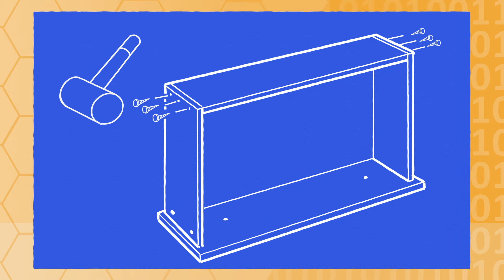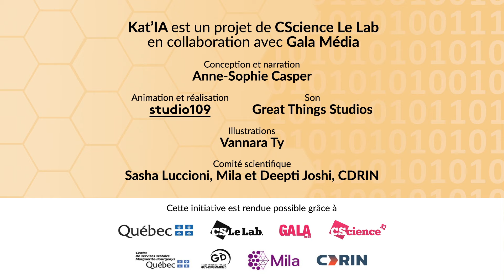Qui sont les meilleurs amis de l'intelligence artificielle ?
Des kits pédagogiques gratuits sont disponibles au téléchargement sur le site!

Accompagnée de son acolyte, le robot Algo, Kat’IA répond aux questions des enfants du primaire sur l’intelligence artificielle: « Qu’est-ce que l’intelligence artificielle (IA)? », « Comment fonctionne-t-elle? » et « Quels sont les meilleurs amis de l’IA? ».

Kat'IA est un projet 100% QUÉBÉCOIS et PARTICIPATIF! Le dessin animé et des kits pédagogiques ont été créés à partir des questions que se sont posées 66 élèves de l’école primaire Guy Drummond à Montréal. Le dessinateur  Vannary Ty (co-auteur de la série à succès « La Moufette qui pète ») et les expertes de l’IA, Sasha Luccioni, experte-chercheuses post doctorat affiliée à Mila et Isabelle Cayer, PDG du Centre de développement et de recherche en intelligence numérique - CDRIN ont participé à la création du projet.

Kat'IA est soutenu par le Gouvernement du Québec, le Centre de développement et de recherche en intelligence numérique - CDRIN, MILA, GALA MEDIA, Centre de services scolaire Marguerite-Bourgeoys - CSSMB et l’École internationale Guy-Drummond.